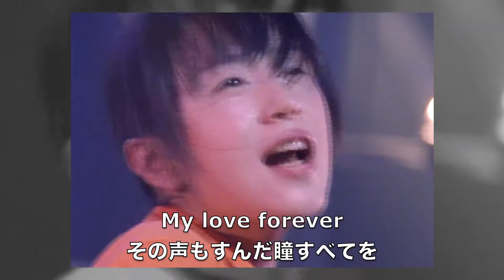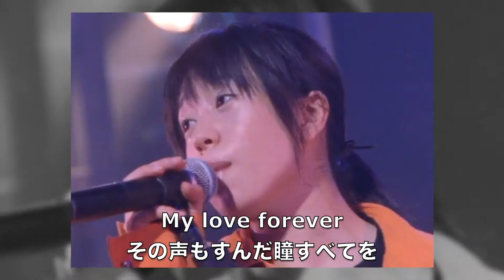椎名へきる 抱きしめて (LIVE その2)